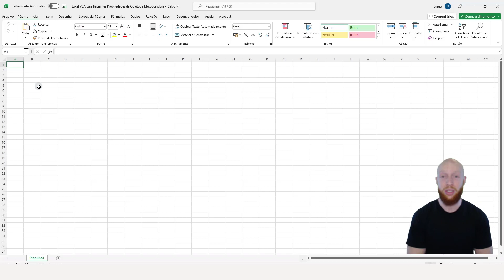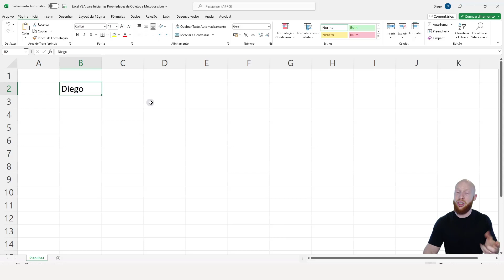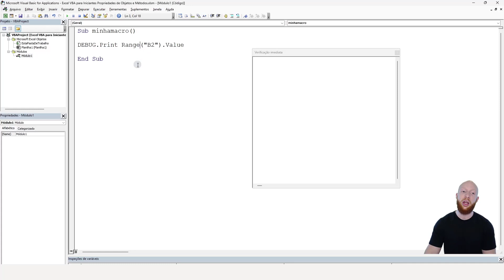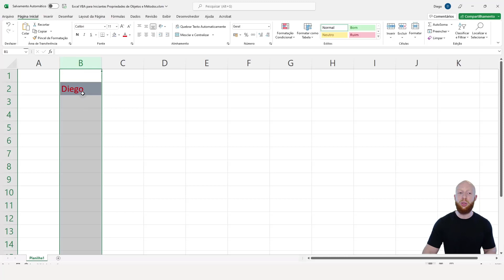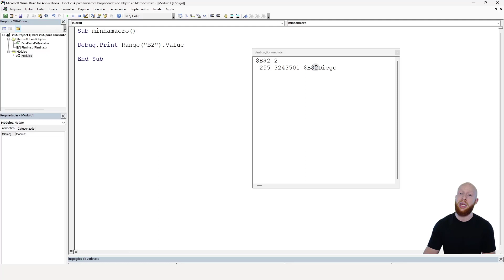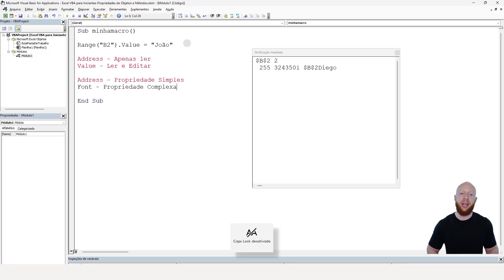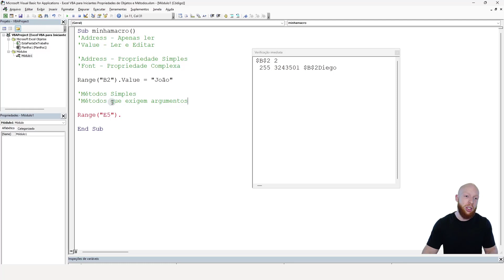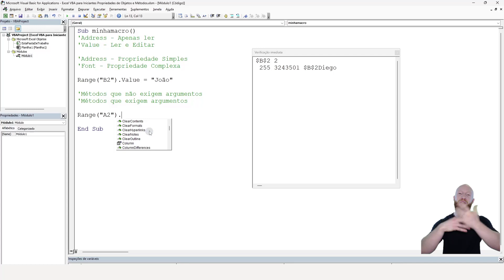VBA para Iniciantes - Propriedades de Objetos e Métodos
CLIQUE AQUI PARA SABER MAIS SOBRE O CURSO COMPLETO VBA IMPRESSIONADOR

Fala Impressionadores! Hoje nós vamos ter uma aula de VBA para iniciantes! Isso mesmo, vamos ter os primeiros passos no VBA para você que está começando agora.

Vamos começar com a sigla VBA, que vem do inglês de Visual Basic for Applications, que nada mais é do que uma linguagem de programação da Microsoft.

Nessa aula eu quero te mostrar métodos e propriedades de objetos dentro do VBA para que você consiga criar suas primeiras macros.

Macros são conjuntos de códigos em uma linguagem de programação para executar uma determinada ação.

Vou te mostrar como abrir o ambiente VBA para que você possa começar a escrever, e juntos vamos criar uma macro para te explicar o que são os métodos e propriedades no VBA.

E aí, vamos dar esses primeiros passos para sair do zero em VBA e começar a automatizar suas planilhas em Excel?

Hashtag Treinamentos